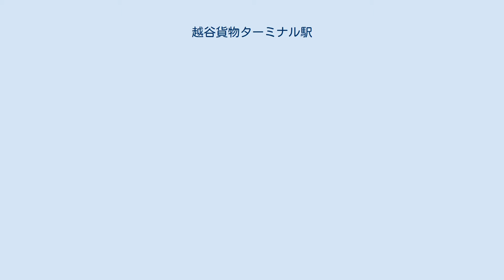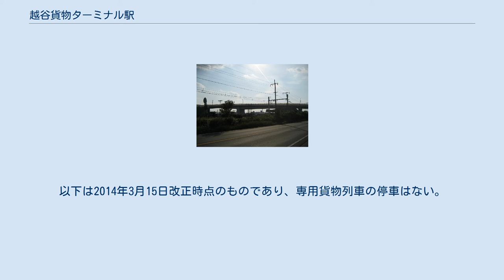越谷貨物ターミナル駅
越谷貨物ターミナル駅（こしがやかもつターミナルえき）は、埼玉県越谷市南越谷2丁目にある日本貨物鉄道（JR貨物）の貨物駅である。
武蔵野線所属。
 武蔵野線開業時に、貨物の拠点駅として設置された。
『武蔵野線工事誌』によれば、敷地面積は17万6000平方メートルであり、当初、将来的な貨物取扱量は年間240万トン、1日あたり貨車720両と計画された。
また開業時、駅北側の流通団地と駅とをレールで直結する将来計画があった。
 入口からみた構内 本線の北側に沿って2キロメートルほどの構内を持つ地上駅。
本線は構内の西端・東端からは高架線になり、当駅部分のみが地上にある。
 駅の南側から、上下本線、着発線4本、仕分け線、コンテナホーム1面1線、1面3線、1面1線、有蓋車用ホーム1面1線、保守車両基地の順に並んでいる。
2番目のコンテナホームは一部が切欠きホームとなっている。
荷役線・仕分け線と着発線は、吉川駅方面へ延びる引き上げ線を介して繋がっている。
また上下本線を挟んで電留線が2本設置されており、夜間の南越谷駅終着列車が当駅まで回送され留置、翌朝の南越谷駅始発列車となる。
 駅舎には、営業窓口のJR貨物越谷営業所や、貨物列車運転士及び旅客列車乗務員の共用仮眠室が併設されている。
駅本屋の施工は三井建設。
 　※越谷貨物ターミナル駅の鉄道配線略図（注意 表示巾760px）を表示するには、右の [表示] をクリックしてください。
 複数の路線から集まる貨物列車が通る武蔵野線上にあるため、複数の運転系統の列車が停車する。
以下は2014年3月15日改正時点のものであり、専用貨物列車の停車はない。
 JR貨物HD300形ハイブリッド機関車が担当している。
 構内を横断する相生陸橋 当駅の上を埼玉県道115号越谷八潮線（相生陸橋）、地下に市道が通っている。
当駅の北側に流通団地があり、物流関係の倉庫が建ち並んでいる。